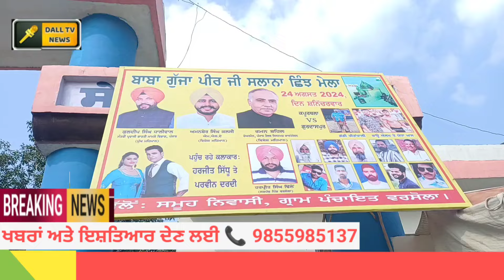ਬਾਬਾ ਗੁੱਜਾਪੀਰ ਪਿੰਡ ਵਰਸੋਲਾ ਦੇ ਸਮੂਹ ਵਸਨੀਕਾਂ ਵੱਲੋਂ ਅੱਜ ਆਪਣੇ ਪਿੰਡ ਵਿੱਚ 61ਵਾਂ ਸਲਾਨਾ ਛਿੰਝ ਮੇਲਾ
ਬਾਬਾ ਗੁੱਜਾਪੀਰ ਮੇਲਾ ਕਮੇਟੀ ਅਤੇ ਪਿੰਡ ਵਰਸੋਲਾ ਦੇ ਸਮੂਹ ਵਸਨੀਕਾਂ ਵੱਲੋਂ ਅੱਜ ਆਪਣੇ ਪਿੰਡ ਵਿੱਚ 61ਵਾਂ ਸਲਾਨਾ ਛਿੰਝ ਮੇਲਾ
ਵਰਸੋਲਾ ਮेलाlatest news18 punjabnews18 punjab latest newstarn taran newsDalltvnews news punjabgurdaspurpunjab newsDhariwal news today gurdaspurtarn taran latest newsDall tv newsGurdaspur varsoa ਮੇਲਾ